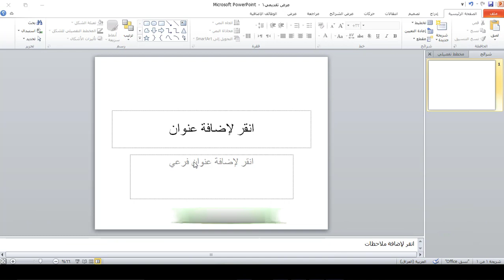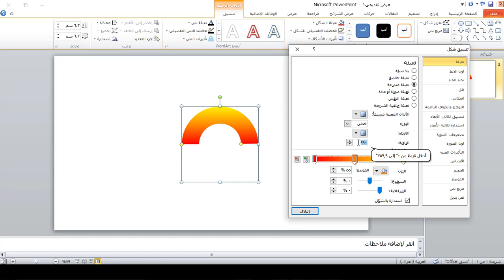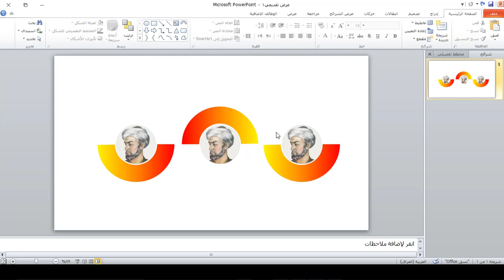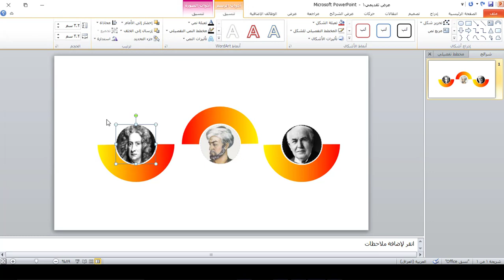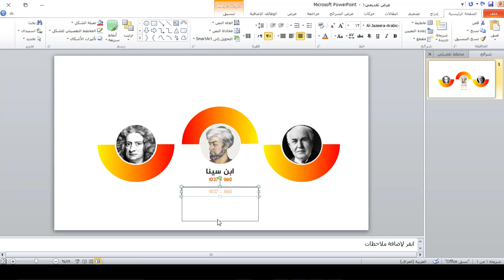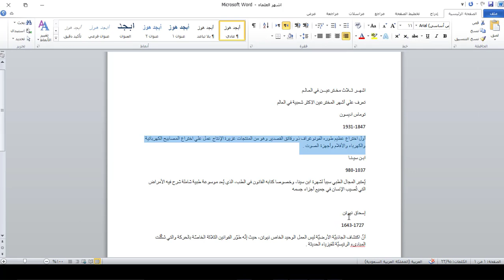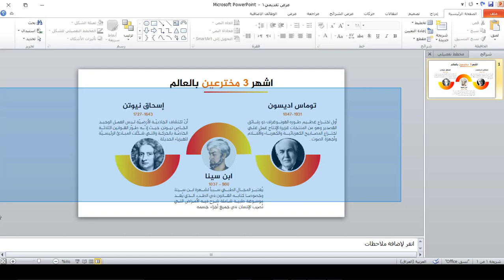كورس تصميم الانفوكرافيك على برنامج بوربوينت | انفوكرافيك 5 | بوستراشهرالمخترعين في العالم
طريقة الانضمام لمنصة عالم بهاء الاحترافي التعليمية